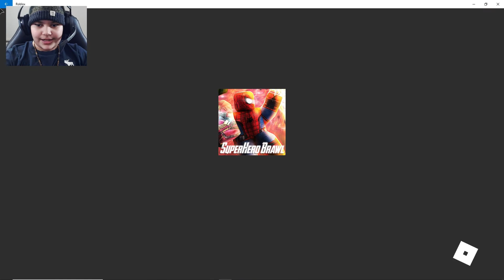ROBLOX Series | Superhero Brawl Gameplay #1 | Game Zone | Arman The Great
Hey Guys! Today I'm gonna share with you ROBLOX Series Superhero Brawl Gameplay #1, so in this Game Zone video will see how interesting this game is and how we can be one of the best of player of the game. Peace

00:00 Start
00:12 Today we are playing Superhero Brawl
04:04 What you doing
12:52 Let me in
24:24 Why you coming my business